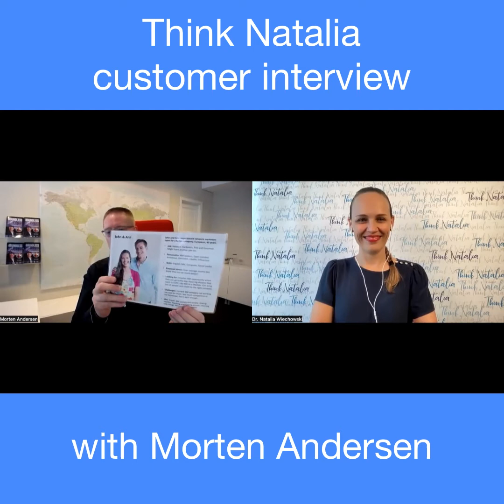Customer interview with Morten Andersen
Your training was the best and the most important that I've done for social media. ➡️ Morten Andersen

In the above video Morten addresses:

➡️ what he thinks about LinkedIn as a business tool,
➡️ why he decided to work with me,
➡️ his insights, milestones and lessons learned
➡️ how he experienced the Think Natalia Tribe and
➡️ a few edutaining stories (e.g. about developing his client avatar, content strategy and mindset shifts around it)

Thank you, Morten, for being a Think Natalia Tribe member and for living your topic with so much passion and excitement! :-)